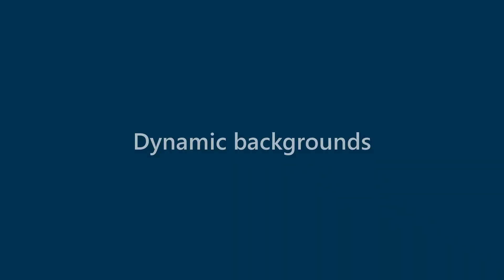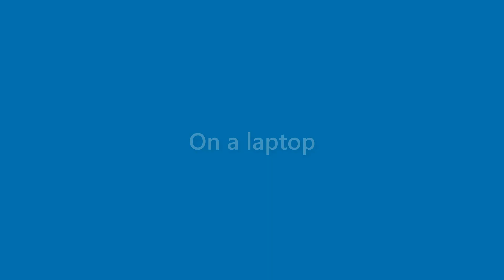Destiny Lane - appearance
Name Look - Destiny Lane - appearance. In this video we present "Destiny Lane" name look and feel in various scenarios.
This video will cover:
How does "Destiny Lane" look as a personal letterhead?
How does "Destiny Lane" look on a business card?
How does "Destiny Lane" look on a computer/laptop screen?
How does "Destiny Lane" look with different background colors?
How does "Destiny Lane" look with various fonts?